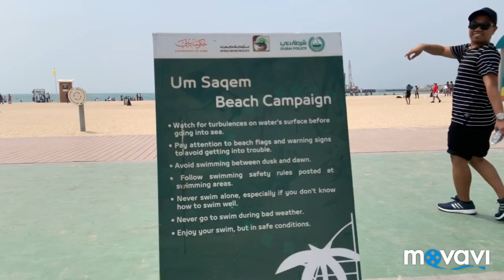LIBRENG BEACH SA DUBAI | JUMEIRAH BEACH Vlog # 2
This beach is publicly open to all , no fees to be paid , take your own risk nga lng hehehe marami din syang parking areas ! I highly commend this beach if you want to visit Dubai